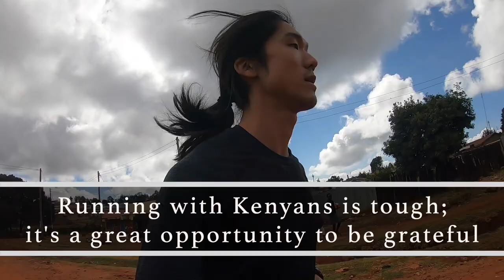Running with Kenyans is tough; it’s a great opportunity to practice gratitude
Trying to run with Kenyans is tough. But it is a great opportunity to practice gratitude. On my 6th day in Iten, Kenya, I didn’t lose gratitude when it got real tough today during the run.
대학원에서 환경 공학을 공부하다가 어떻게 달리기에 빠졌고,
어떤 사고의 과정을 거쳐 달리려고 케냐에 갔는지,
에세이 같이 책으로 남겼습니다.
저의 첫 책, [마인드풀러닝] 구경가기

명상같은 달리기를 통한 연결, 자유, 성장.
달리기를 즐겁고 건강하게 하는 커뮤니티.
마인드풀러닝스쿨에서 나를 위해 함께 달려요